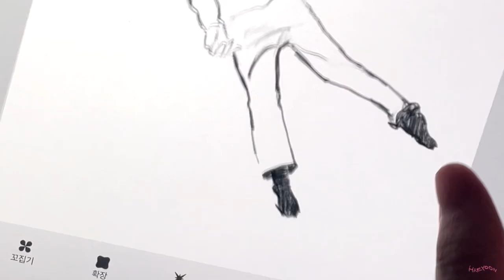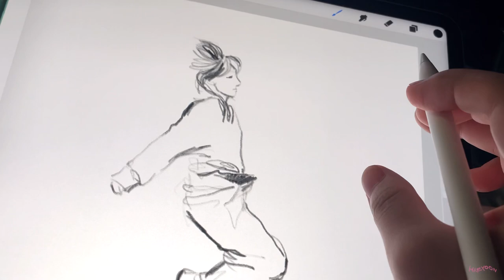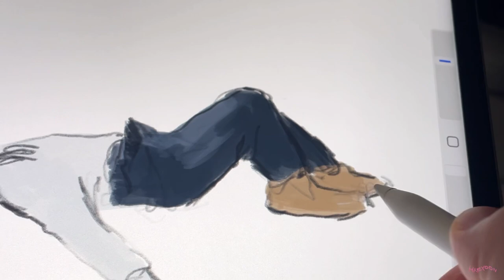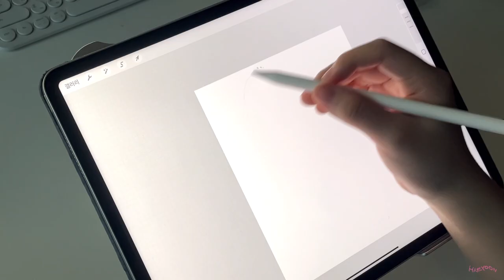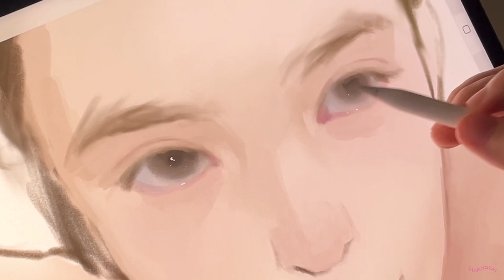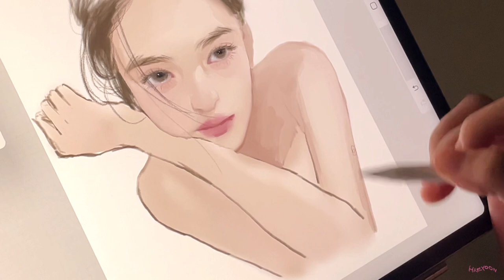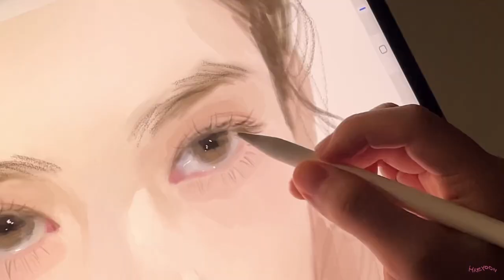누워있는 한소희 모음. zip 📁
instagram @oceanofyoon ‧˚₊*̥

Brush

해윤 브러쉬 HAEYOON BRUSH : 아날로그 세트 + 인물화 세트 / analogue set + portrait set

( 브러쉬 후기⬆️ / more review, Only available in Korea )

나머지 유의사항도 상세페이지에서 확인 해주세요.

: 만컴즈

•Program
: procreate

•iPad
 : Pro 5